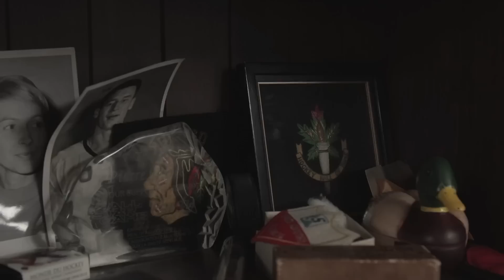Greatest NHL Players by Jersey Numbers FULL LIST!!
We created a list of the top players by every jersey number. Here you go, every number from 0 through 99. Some were easy to choose, some weren't. Let us know who you think should belong on this list that isn't.

If you want some fun hockey merch, check some out

Welcome to Triple Deke Hockey, where we discuss the game that we all love. Here you'll find fun hockey info and video on all teams, fun history, and maybe some stuff you never even thought about.

Remember, it's a great day for hockey!